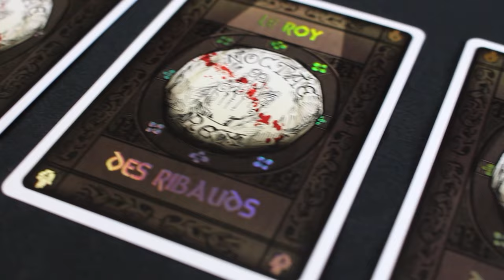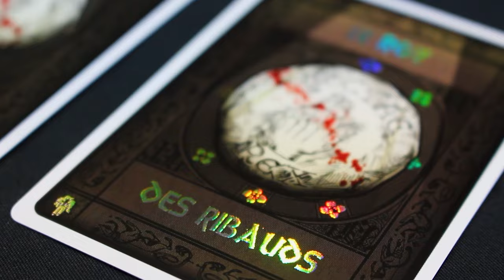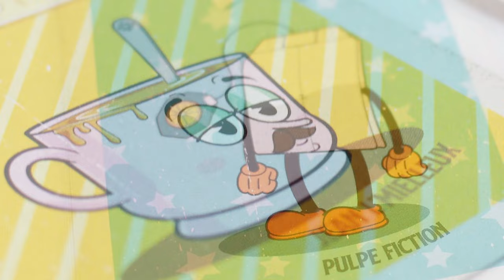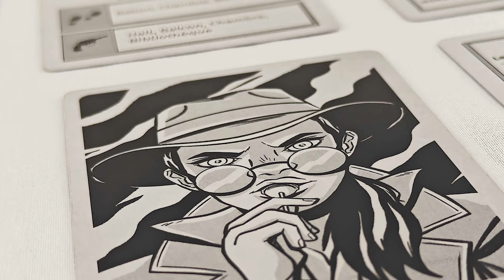Le Flash-Info Matagot : L'actualité d'Octobre à Janvier 2024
Découvrez les dernières actualité d'Octobre à Janvier 2024 de toutes les prochaines sorties Matagot & Friends.

Introduction : 00:00
Orion Duel : 00:17
Almost Innocent : 00:47
Cat In The Box : 01:23
Le Roy des Ribauds : 01:52
One card dungeon - Le retour de M’guf-yn : 02:17
La Chasse aux œufs : 02:40
Secret Santa : 03:16
Pan t'es mort: 03:59
L'Incal Infini: 04:21
Shadow Hunters - Fangs Edition: 05:01
Retour en stock - Cat In the Box - Almost Innocent: 05:17
Retour en stock - The Thing: 05:25
Retour en stock - L'Ile des prédateurs: 05:42
Retour en stock - Bad Company: 05:57
MicroGame Extension: 06:20
Sagrada Artisans: 06:40
Revolver Noir: 07:06
Sortie retardé - Gold West: 07:47
Farshore: 08:26
Ancien Terrible Things - Le Retour: 08:56
Apiary: 09:19
Conclusion: 09:51